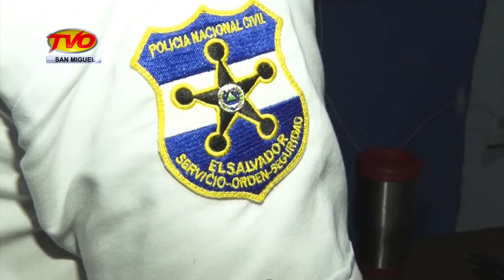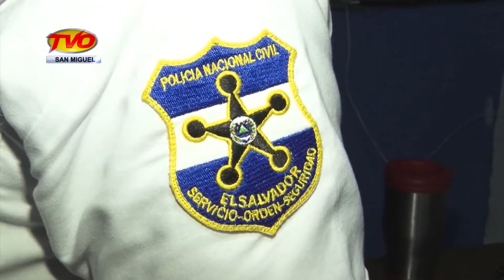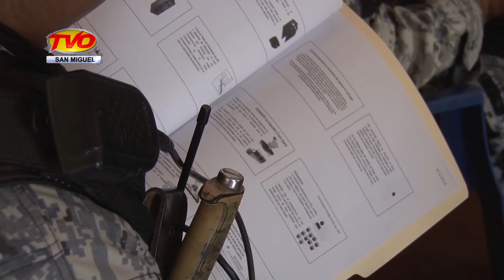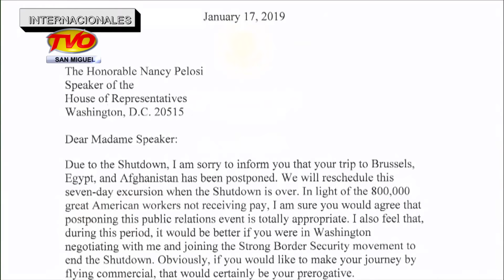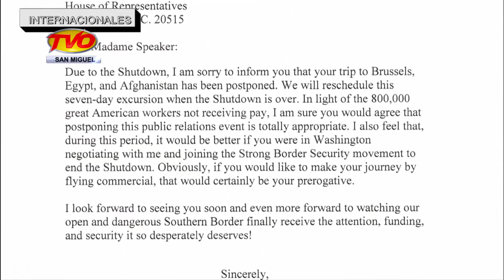NOTICIAS 18 DE ENERO DE 2019 BLOQUE 6